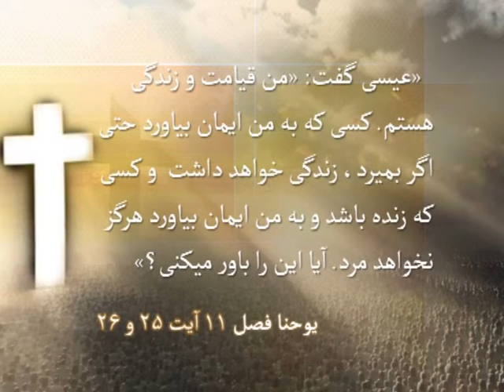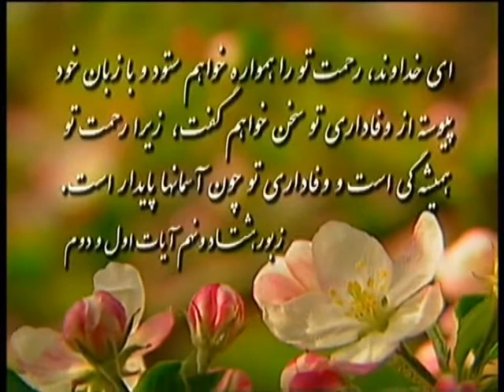بهای محبت-،The Love That Costed God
In this program brother Noor Agha shares about the Price God Paid for His Love to us.
دريد برنامه برادر نور آغا در مورد بهای که خدا برای محبتش بر ما پرداخت از کلام خدا صحبت ميکند.